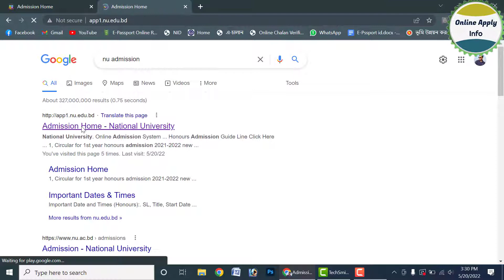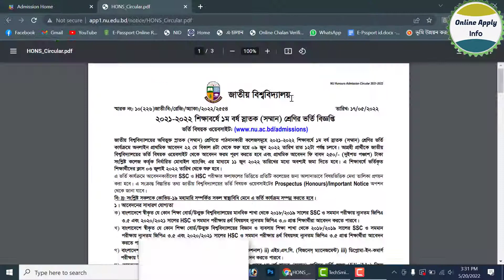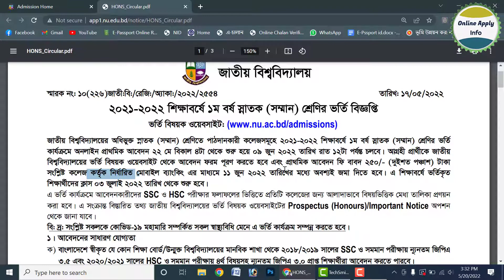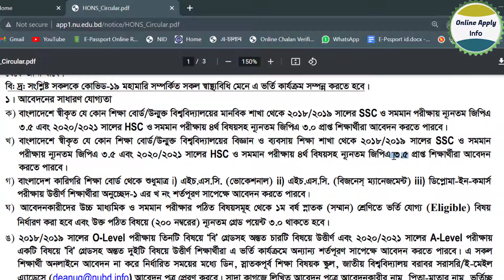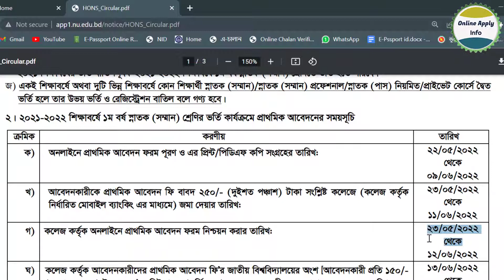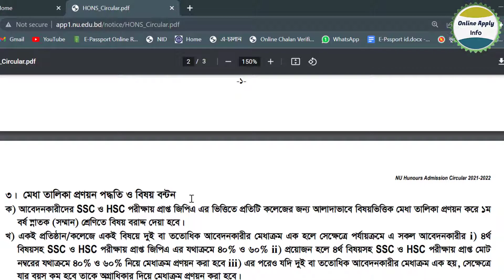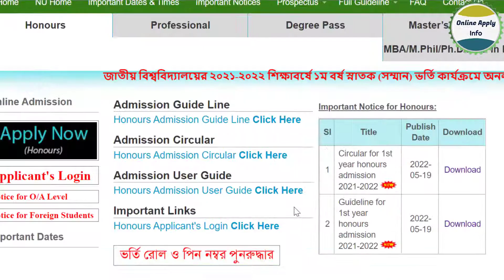National University Honours Admission Notice 2021-22 । জাতীয় বিশ্ববিদ্যালয়ের অনার্স ভর্তির বিজ্ঞপ্তি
জাতীয় বিশ্ববিদ্যালয়ের অধিভুক্ত স্নাতক (সম্মান) শ্রেণিতে পাঠদানকারী কলেজসমূহে ২০২১-২০২২ শিক্ষাবর্ষে ১ম বর্ষ স্নাতক (সম্মান) শ্রেণির ভর্তির প্রাথমিক আবেদন অনলাইনে শুরু হবে। আগ্রহী প্রার্থীকে জাতীয় বিশ্ববিদ্যালয়ের ভর্তি বিষয়ক ওয়েবসাইট থেকে আবেদন ফরম পূরণ করতে হবে এবং প্রাথমিক আবেদন ফি কলেজ কর্তৃক নির্ধারিত মােবাইল ব্যাকিং এর মাধ্যমে নির্দিষ্ট সময়ের মধ্যে অবশ্যই জমা দিতে হবে।

►আবেদন শুরুর তারিখ : ২২ মে ২০২২
►আবেদনের শেষ তারিখ : ০৯ জুন ২০২২
►ফি জমাদানের শেষ তারিখ : ১১ জুন ২০২২
►আবেদন ফি : ২৫০ টাকা

►আবেদনের ন্যূনতম যোগ্যতা:
২০২১-২০২২ শিক্ষাবর্ষে অনার্স ১ম বর্ষ স্নাতক (সম্মান) শ্রেণীতে মানবিক/বিজ্ঞান/ব্যবসায় শিক্ষা শাখা থেকে ভর্তির সাধারণ শর্তাবলীগুলো হল:

►বাংলাদেশে স্বীকৃত যে কোন শিক্ষা বোর্ড/উন্মুক্ত বিশ্ববিদ্যালয়ের মানবিক শাখা থেকে ২০১৮/২০১৯ সালের এসএসসি ও সমমান পরীক্ষায় ন্যূনতম জিপিএ ২.৫ এবং ২০২০/২০২১ সালের এইচএসসি ও সমমান পরীক্ষায় ৪র্থ বিষয়সহ ন্যূনতম জিপিএ ২.৫ প্রাপ্ত প্রার্থীরা আবেদন করতে পারবে।

►বাংলাদেশে স্বীকৃত যে কোন শিক্ষা বাের্ড/উন্মুক্ত বিশ্ববিদ্যালয়ের বিজ্ঞান ও ব্যবসায় শিক্ষা শাখা থেকে ২০১৮/২০১৯ সালের এসএসসি ও সমমান পরীক্ষায় ন্যূনতম জিপিএ ৩.০ এবং ২০২০/২০২১ সালের এইচএসসি ও সমমান পরীক্ষায় ৪র্থ বিষয়সহ ন্যূনতম জিপিএ ২.৫ প্রাপ্ত প্রার্থীরা আবেদন করতে পারবে।